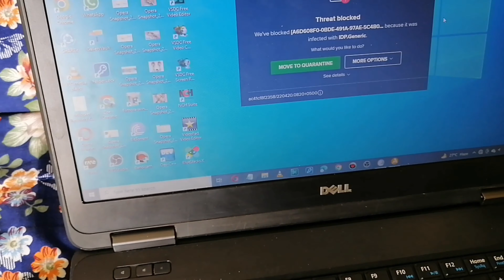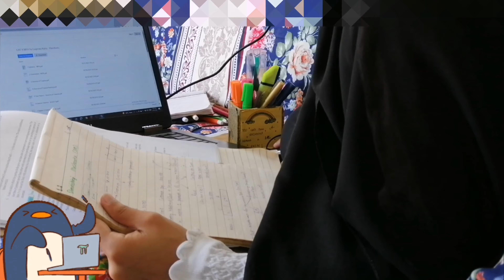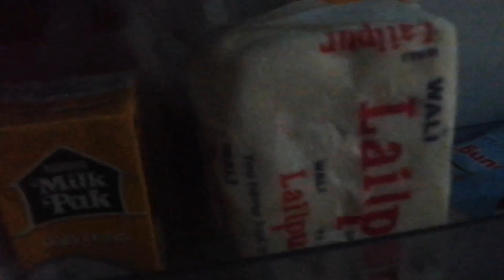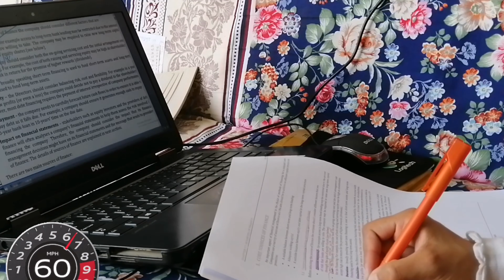study vlog (Ramadan edition): class, iftar, studying 📖☁️ | study with me📚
hi!! I'm back with another productive day in my life; this time it's a Ramadan  study day edition! In this video I take you along a longer study day in my life as I do assignment and make notes for my online classes- hope you enjoy this study vlog!:)

About me:
If you're new, hi I'm a CA student I make study vlogs and study tips videos based on my own experiences in college, high school, etc. If you ever have any video suggestions or questions leave them in the comments!

and if you like my vlog